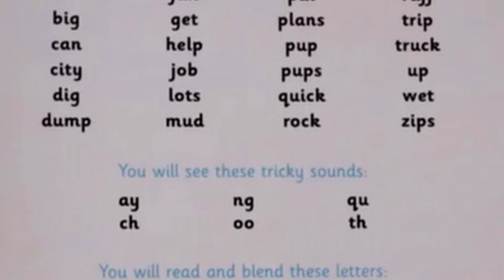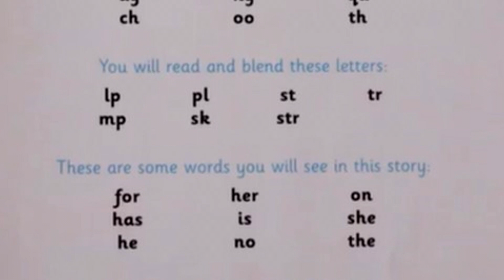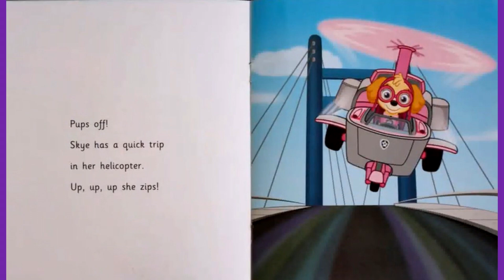PAW Patrol ON A ROLL! Read Aloud. Nick Jr PHONICS PATROL! Book 6, Learn to Read English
PAW Patrol ON A ROLL! read aloud.  A great PHONICS PATROL read along book to learn to read and speak English.  Book 6 (short vowel sounds) in a learn to read series.